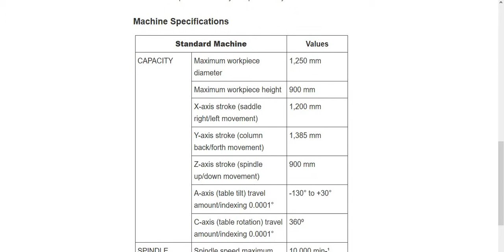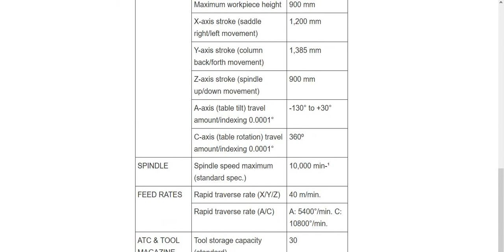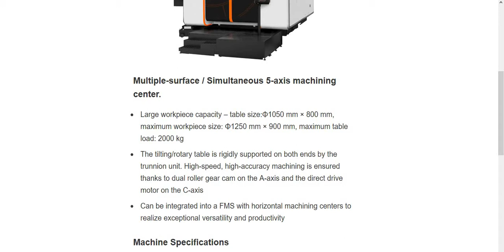MAZAK VARIAXIS i-1050 (CNC Machine Specifications)